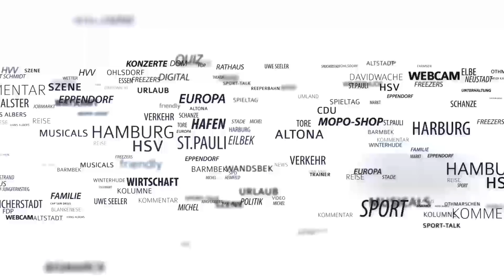Das Geisterschiff vom Zollenspieker: Obdachloser setzt Boot auf einen Damm und verschwand